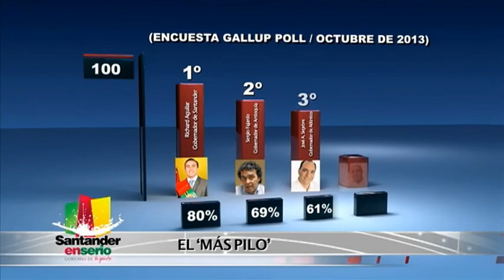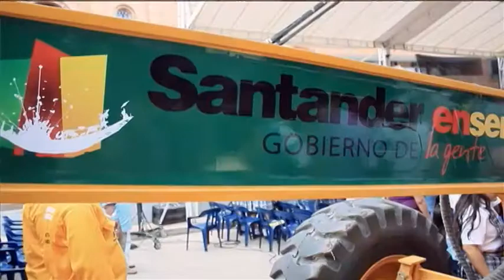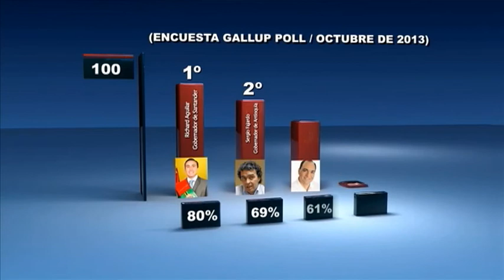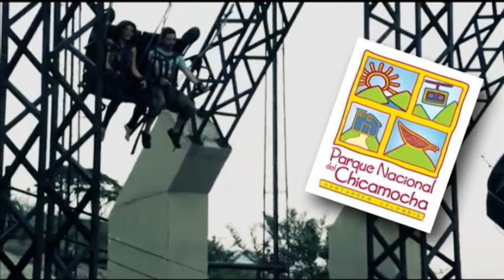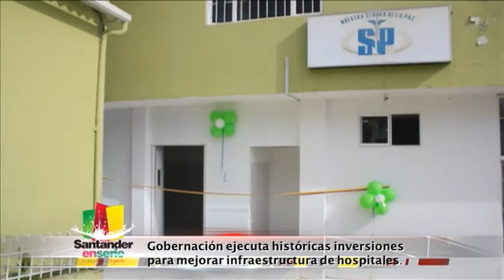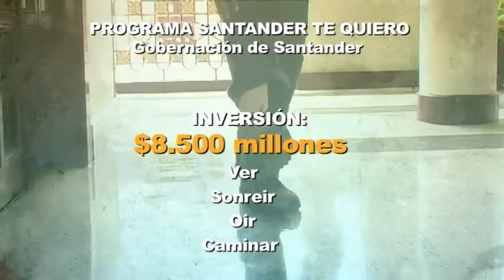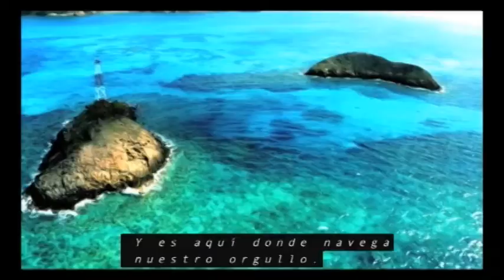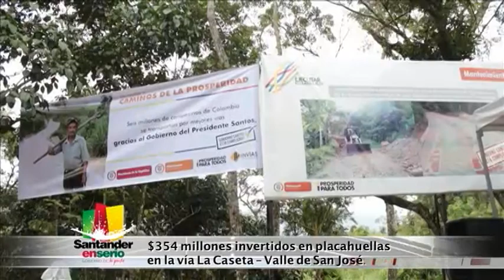SANTANDER EN SERIO - EL GOBIERNO DE LA GENTE 83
1. Conpes del río Magdalena (O)
2. Oficializado el primer convenio del Contrato Plan (O)
3. Entrega de combos de maquinaria en Berlín y en Macaravita (O)
4. Consejo Comunal en San Vicente de Chucurí (O)
5. Santander tiene el Gobernador 'más pilo' de Colombia (O)
6. Resultados de la última encuesta Gallup (L)
Comerciales
7. Rendición de Cuentas del Secretario de Salud (O)
8. Resumen del área metropolitana
9.1. Gobernación facilitará acuerdo entre Metrolínea y Policía A.M. (O/L)
9.2. Visita técnica al estadio Alfonso López B/MANGA(O)
9.3. Inversiones en la vía Girón-Zapatoca GIRÓN (O/L)
9.4. Expogestión 2013 SANTANDER (O)
9.5. Feria de emprendimiento Piensa en Grande F/BLANCA (O/L)
Comerciales
10. Inspección de obras en Valle de San José y vía al aeropuerto San Gil (O)
11. Entrega de viviendas en Guaca (O)
12. Resumen de provincia
13.1. Entrega área de Urgencias del Hospital de RIONEGRO (O/L)
13.2. Entrega área de Urgencias en SAN MIGUEL (O)
13.3. En Berlín iniciará la gasificación de Soto Norte TONA (O/L)
13.4. Nuevo Secretario de Agricultura SAN VICENTE (O)
13.5. Nueva Secretaria de Cultura y Turismo SANTANDER (O/L)